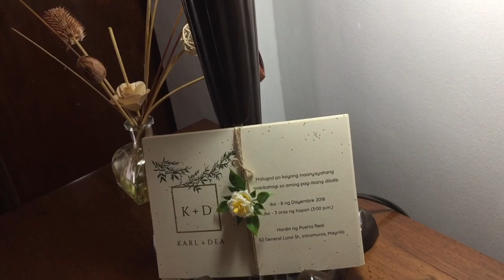Crazy Little Thing Called Love (video)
Rendition of Freddie Mercury's "Crazy Little Thing Called Love" , a classic rock and roll song
This video is dedicated to our friends Karl & Dea.
December 8, 2018 at Puerta Real Gardens, Intramuros, Manila